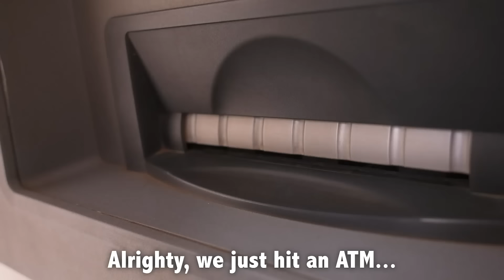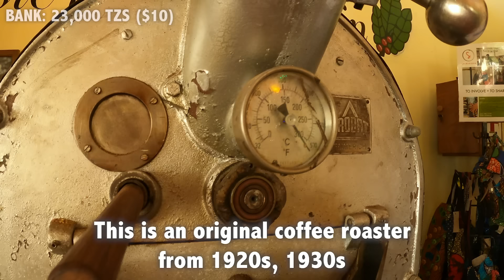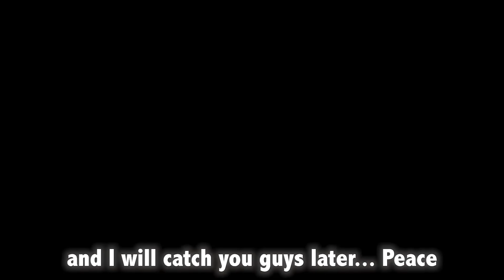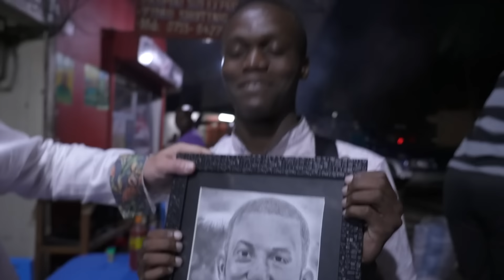What Can $10 Get in TANZANIA? (East Africa)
In my latest $10 episode (45th episode overall) I take you on the bustling streets of Moshi, Tanzania - a small, yet energetic town on the foothills of Mt. Kilimanjaro.   I teamed up with my friend and local celebrity named Nick Reynolds (AKA Bongozozo), and together we had a blast hitting the markets and also hitting the links (this is the first time that I've been able to purchase a full 18 holes of golf for under $10!).

Truth be told, I wasn't expecting this video to be as fun as it was -- and I'm hungry for more!!!  I'm having the time of my life on this trip to Tanzania and I hope you guys are enjoying the content.

Follow @drewbinsky for more stories from every country in the world, and join me on IG for live updates